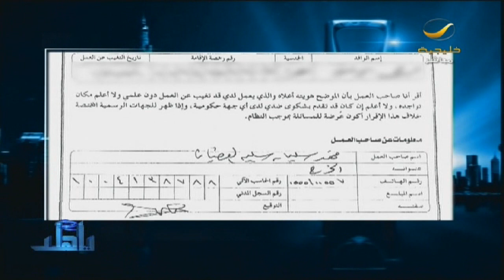مواطن في عرعر يشكو الجوازات بعد إلغائها لبلاغه حول هروب مكفوله